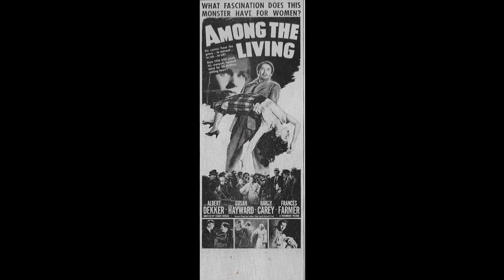Remember Fourteen Hours Movie? The Forgotten Mess You'll Regret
Paul Douglas as Police Officer Charlie Dunnigan
Richard Basehart as Robert Cosick
Barbara Bel Geddes as Virginia Foster
Debra Paget as Ruth
Agnes Moorehead as Christine Hill Cosick
Robert Keith as Paul E. Cosick
Howard Da Silva as Deputy Police Chief Moskar
Jeffrey Hunter as Danny Klempner
Martin Gabel as Dr. Strauss
Grace Kelly as Mrs. Louise Ann Fuller
Frank Faylen as Room Service Waiter
Jeff Corey as Police Sgt. Farley
James Millican as Police Sgt. Boyle
Donald Randolph as Dr. Benson
Parley Baer as Bartender
George Baxter as Attorney
Leonard Bell as Cab Driver for Mrs. Fuller
Richard Beymer as Bit Part
Barry Brooks as Photographer
Bernard Burke as Police Captain
David Burns as Cab Driver
John Cassavetes as Bit Part
Gean Danise as Carey - Ruth's Friend
Ossie Davis as Cab Driver
Brad Dexter as Reporter
John Doucette as Fingerprint Man
Leif Erickson as Bit Part
Michael Fitzmaurice as TV Announcer
Gordon Gebert as Harry Dunnigan
Sandra Gould as Hotel Switchboard Operator
Kenneth Harvey as Police Operator
Jerry Hausner as Reporter
Russell Hicks as Regan - Hotel Manager
Brian Keith as Extra
Rusty Lane as Cop
Harvey Lembeck as Cab Driver
George MacQuarrie as Rev. Dr. J.C. Parkinson
Rory Mallinson as Cop
Renny McEvoy as Radio Man
John McGuire as Cop
Bill McLean as Bellboy
Shepard Menken as Reporter
Ann Morrison as Mrs. Helen Dunnigan
Forbes Murray as Police Commissioner
Howard Negley as Police Captain
Frank Nelson as Impatient Hotel Guest
George Offerman Jr. as Reporter
Robert Pitkin as Kemper
Lou Polan as Cab Driver
George Putnam as Radio Announcer
John Randolph as Fireman
Suzanne Ridgway as Woman in Hotel
Dan Riss as Reporter
Lucille Rogers as Charwoman
Janice Rule as Bit Part
Henry Slate as Cab Driver
Alix Talton as Miss Kelly - Secretary
Joseph Terry as Bellboy
Joyce Van Patten as Barbara
James Warren as Thomas Edward Fuller
Willard Waterman as Mr. Harris
William H. Welsh as Hotel Clerk
Mervin Williams as Photographer